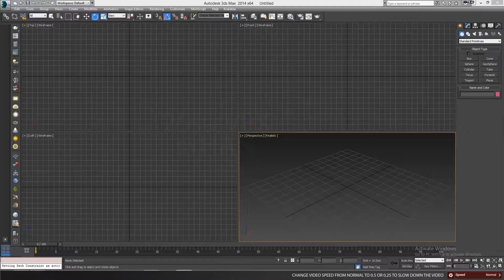Simple Worm - 3Ds MAX (25 sec VFX tutorial) - No plugin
Tired of long-winded tutorial? Dateline is today or in a few hours?
Want to impress your bos? or.. just wanna waste time, but not too much?

25 second vfx is for you, short-fast-tutorial so that you will not waste time waiting to see the steps, no voice over, no music, just the steps.

If its too fast, you can slow it down, to Slow down the video go to setting and change the speed to 0.5 or 0.25, i didn't cut any part so you can see the flow clearly.

Keyboard Shortcuts in the Video:

Zoom      - Middle Mouse Button Scroll
Orbit        - Alt + Middle Mouse Button
Pan          - Middle Mouse Button

Render Dialog                - F10
Render Last View          - F9
Material Editor               - M
Auto Key                          - N
Maximize View-port      - Alt+W
Copy Mesh                     - Hold-Shift Drag Mesh